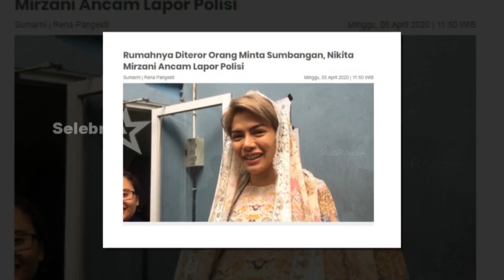Nikita Mirzani Di Teror Warga ? | Selebrita Siang 06 April 2020